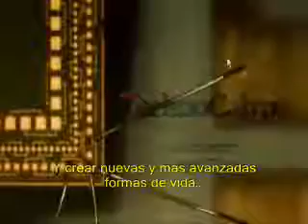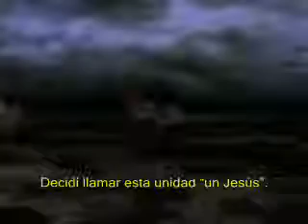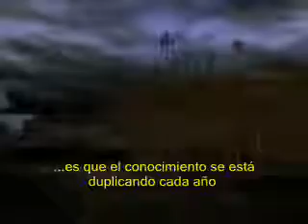Terence McKenna - Preparandonos para la singularidad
¿Ajustamos cinturones o nos dejamos llevar?